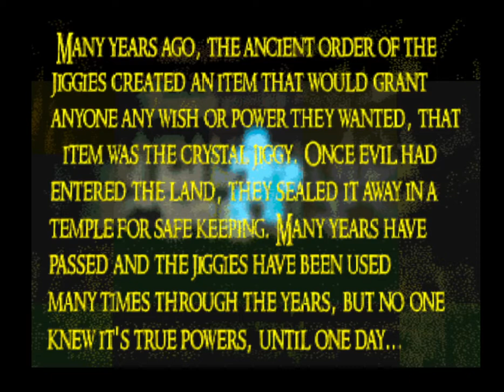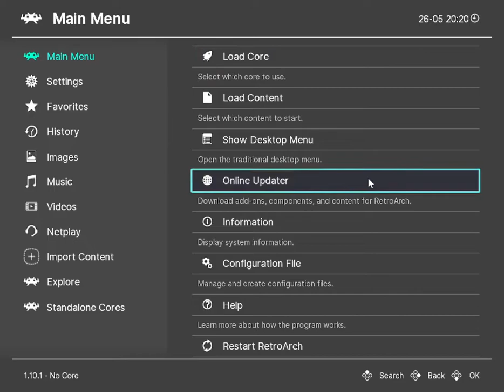Let's Play Banjo Kazooie Legend Of The Crystal Jiggy Part 1: Another Adventure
Thank you JacksonG13 For another amazing hack. You bet I will be playing your others. Heh Thanks man ur the best. Also Its been a blast playing all these Banjo Kazooie mods and the game itself. Here's where i found the hack